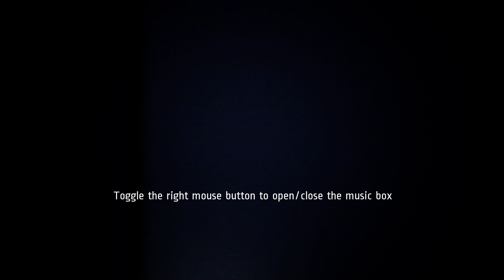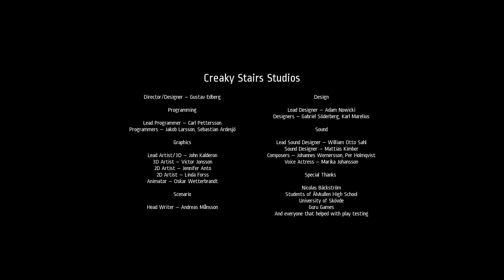Notes of Obsession great free horror game